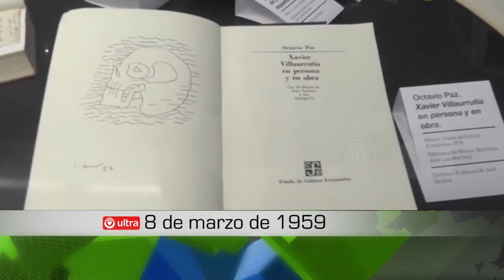Efemérides del 1 al 8 de marzo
Porque en Ultra Televisión también nos interesa el acontecer histórico, cada semana recordamos a través de un video, algunos de los hechos más importantes que han marcado a México y al mundo entero. Estas efemérides abordan temas culturales, musicales, deportivos, políticos, económicos y sociales; algunas son consideradas como acontecimientos de gran relevancia a nivel nacional e internacional, y otras son simplemente datos curiosos que involucran a personajes emblemáticos.

Voz y diseño de audio: Pezu Alvarado
Edición: Alma Cázares Vera